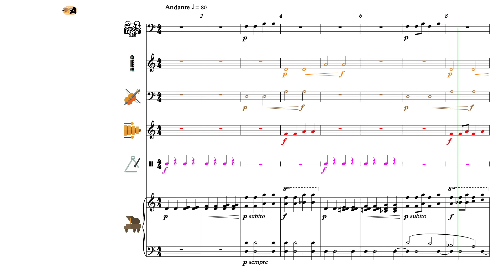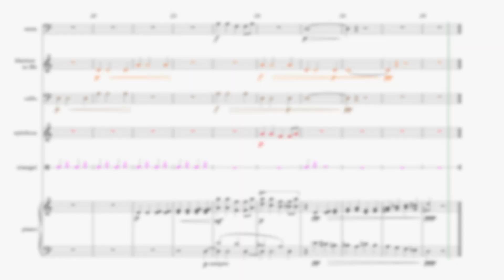Voor-kauwen - Partituur Fasleutel (klarinet) YT - uit AnnA Boek II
'AnnA' ...

'AnnA' ...

[A2H11V103 / Partituur FAslt KLa / Tweede druk]